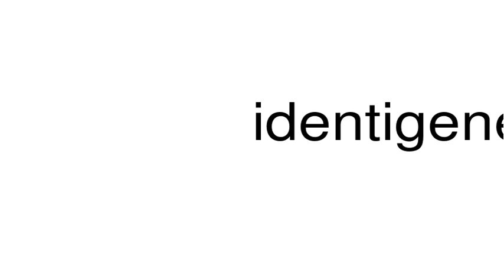How to pronounce identigene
This is a satire channel. This is a satire channel. How to pronounce the word identigene.